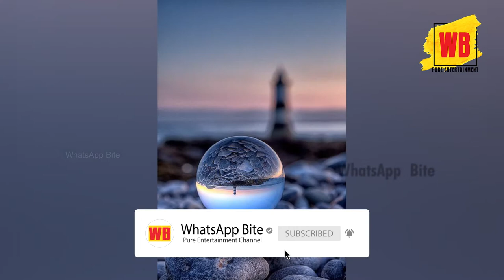CREATIVE PHOTOGRAPHY TRICKS TO IMPRESS YOUR FRIENDS